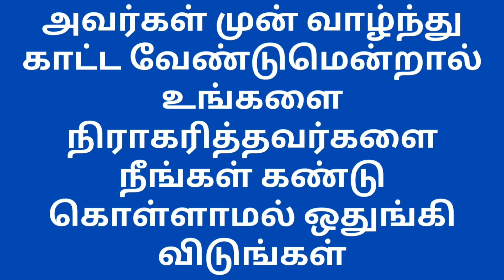உங்களை நிராகரிப்பவர்களுக்கு முன் வாழ்ந்து காட்டுங்கள் | தன்னம்பிக்கை